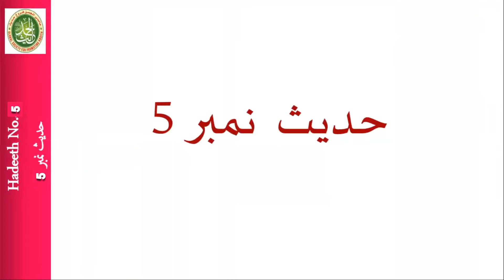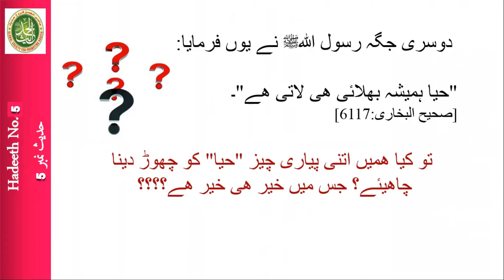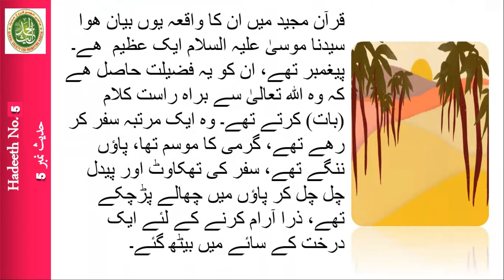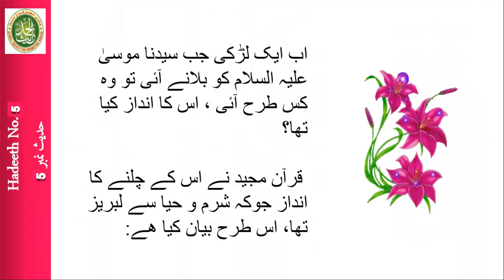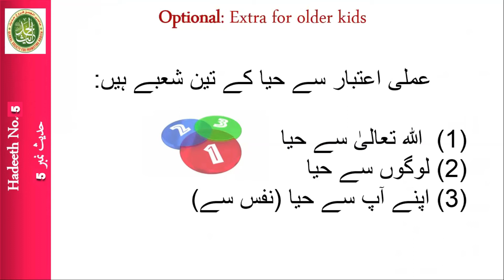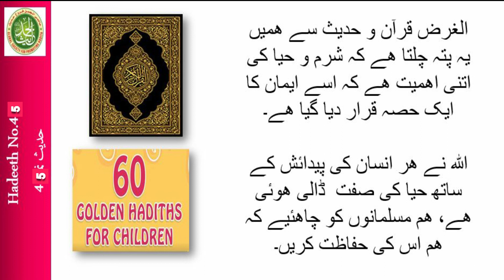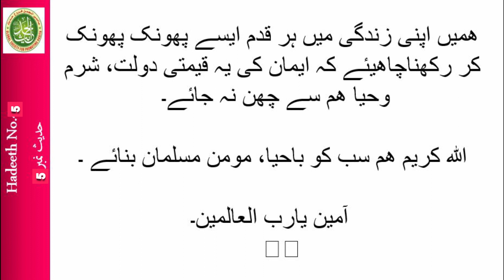HADEETH No.5/ 60 GOLDEN HADEETH URDU حدیث نمبر 5 (اردو)- 60 سنہری احادیث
Jazak Allah Khair for watching the video

❤️May Allah benefit us all with this knowledge❤️

-BAHZ